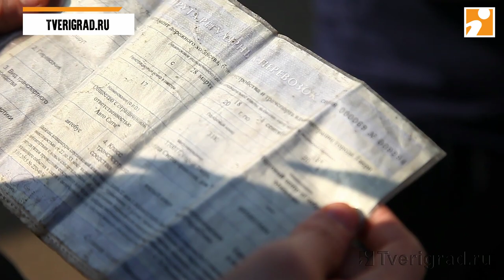В Твери маршрутчик сдал гаишникам своего коллегу-нелегала